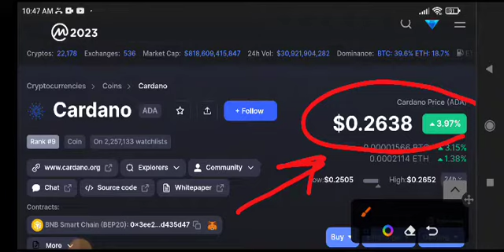Cardano Price Prediction! Ada News Today